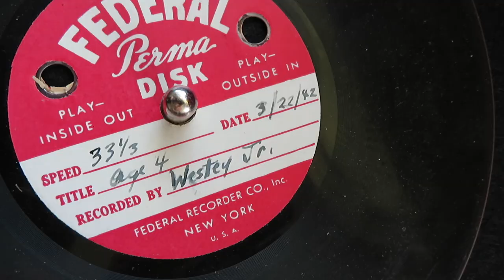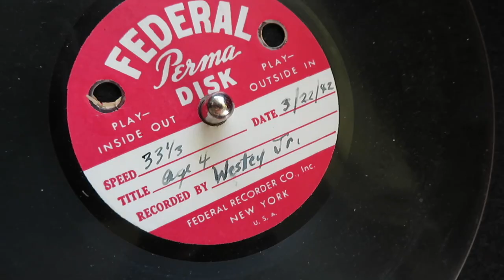vintage home disc recordings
Before they were made obsolete by magnetic tape recorders, there were machines that allowed people to make their own recordings onto discs. Companies provided blank records made of thin acetate over cardboard—or sometimes glass- or metal-core—along with home-recording devices in packages like the Wilcox-Gay Recordio Disc and the PhonOcord Playhouse. Here's a picture of one

You could find the recorders in stores that carried items like cameras, radios, pianos, furniture, and appliances. My husband picked up a pile of these discs at a garage sale. Some of the recordings are blank. Others have dialogue (greetings from a nephew to his uncle), amateur singers (a duet by Glen and June), radio personalities (Fibber McGee and Molly) , recitals, re-recordings of popular recording artists, etc. There's even one disc given out by a department store—"Best Wishes from Bullock's" to celebrate engaged couples’ upcoming nuptials.

These cut-your-own recordings are a selection from Wagner's, Capitol, Federal, Packard-Bell, and Sabortone.